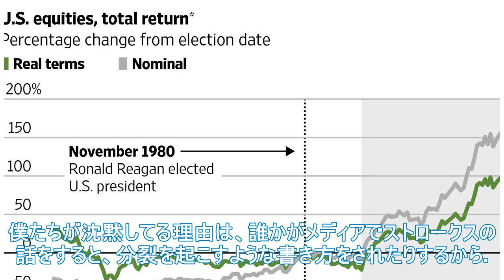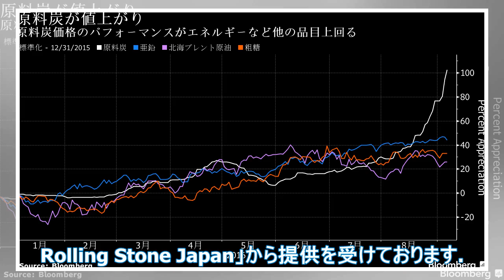フジロックフィールドカバレッジ「アルバート・ハモンド・ジュニア、沈黙の理由を伝える」